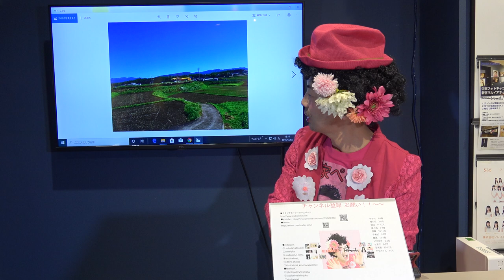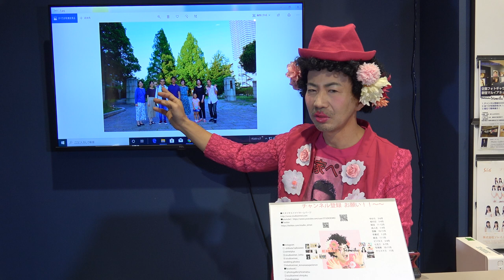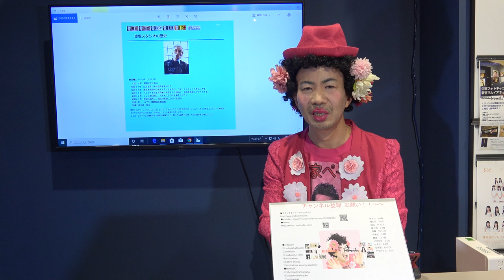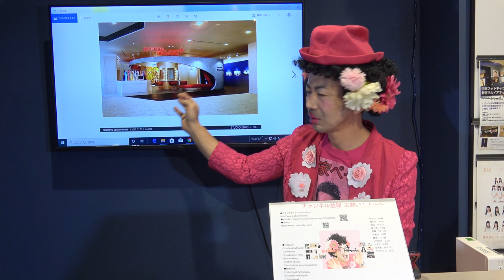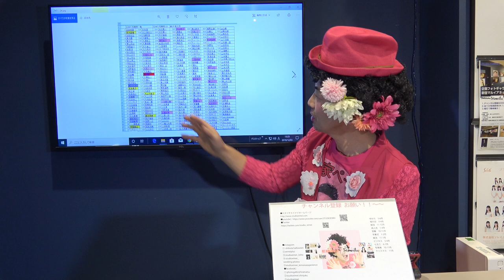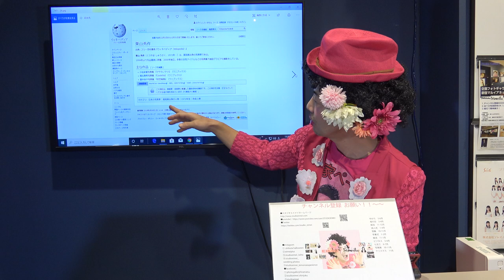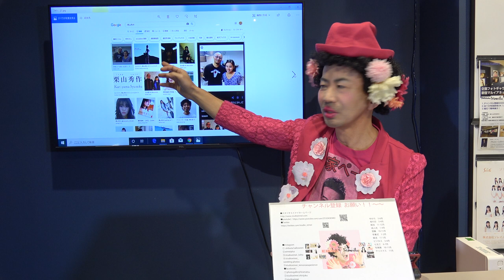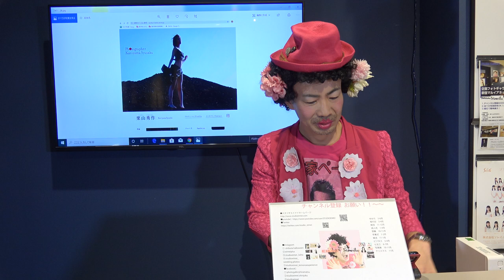【日本の写真家755人】写真家の紹介始めます～！～エイメイ自己紹介～写真の勉強は写真家から★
【渋谷新宿 フォトスタジオエイメイ】撮影するならスタジオエイメイ
「 変身体験しませんか？」新宿3丁目EIMEI+
Shinjuku Makeover Photo Studio The flow of the studio Aimei Hanada experience "Would you like to experience it?"

花魁体験・男装体験の出来る変身写真館。東京新宿で観光するならスタジオエイメイへ！
A transformation photo studio where you can experience grooms and men. If you want to visit Tokyo Shinjuku, go to Studio Aimei!

◇スタジオエイメイ　新宿3丁目マルイアネックス7階と渋谷109隣にある写真館です。
Studio Aime is a photo studio located on the 7th floor of Marui Annex in Shinjuku 3-chome and next to 109 Shibuya.

■EIMEI プロフィール
Studio Eime Limited
Photographer　Eimei Hiramatsu
Graduated from Hiroshima University/広島大学教育学部卒
Born in Kagoshima/鹿児島出身